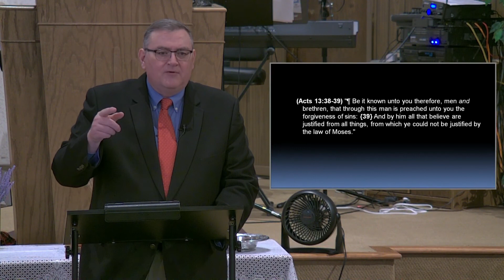Whosoever Believeth In Him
(John 3:1-36) "There was a man of the Pharisees, named Nicodemus, a ruler of the Jews:  {2} The same came to Jesus by night, and said unto him, Rabbi, we know that thou art a teacher come from God: for no man can do these miracles that thou doest, except God be with him.  {3} Jesus answered and said unto him, Verily, verily, I say unto thee, Except a man be born again, he cannot see the kingdom of God.  {4} Nicodemus saith unto him, How can a man be born when he is old? can he enter the second time into his mother’s womb, and be born?  {5} Jesus answered, Verily, verily, I say unto thee, Except a man be born of water and of the Spirit, he cannot enter into the kingdom of God.  {6} That which is born of the flesh is flesh; and that which is born of the Spirit is spirit.  {7} Marvel not that I said unto thee, Ye must be born again.  {8} The wind bloweth where it listeth, and thou hearest the sound thereof, but canst not tell whence it cometh, and whither it goeth: so is every one that is born of the Spirit.  {9} Nicodemus answered and said unto him, How can these things be?  {10} Jesus answered and said unto him, Art thou a master of Israel, and knowest not these things?  {11} Verily, verily, I say unto thee, We speak that we do know, and testify that we have seen; and ye receive not our witness.  {12} If I have told you earthly things, and ye believe not, how shall ye believe, if I tell you of heavenly things?  {13} And no man hath ascended up to heaven, but he that came down from heaven, even the Son of man which is in heaven.  {14} ¶ And as Moses lifted up the serpent in the wilderness, even so must the Son of man be lifted up:  {15} That whosoever believeth in him should not perish, but have eternal life.  {16} ¶ For God so loved the world, that he gave his only begotten Son, that whosoever believeth in him should not perish, but have everlasting life.  {17} For God sent not his Son into the world to condemn the world; but that the world through him might be saved.  {18} ¶ He that believeth on him is not condemned: but he that believeth not is condemned already, because he hath not believed in the name of the only begotten Son of God.  {19} And this is the condemnation, that light is come into the world, and men loved darkness rather than light, because their deeds were evil.  {20} For every one that doeth evil hateth the light, neither cometh to the light, lest his deeds should be reproved.  {21} But he that doeth truth cometh to the light, that his deeds may be made manifest, that they are wrought in God.  {22} ¶ After these things came Jesus and his disciples into the land of Judæa; and there he tarried with them, and baptized.  {23} ¶ And John also was baptizing in Ænon near to Salim, because there was much water there: and they came, and were baptized.  {24} For John was not yet cast into prison.  {25} ¶ Then there arose a question between some of John’s disciples and the Jews about purifying.  {26} And they came unto John, and said unto him, Rabbi, he that was with thee beyond Jordan, to whom thou barest witness, behold, the same baptizeth, and all men come to him.  {27} John answered and said, A man can receive nothing, except it be given him from heaven.  {28} Ye yourselves bear me witness, that I said, I am not the Christ, but that I am sent before him.  {29} He that hath the bride is the bridegroom: but the friend of the bridegroom, which standeth and heareth him, rejoiceth greatly because of the bridegroom’s voice: this my joy therefore is fulfilled.  {30} He must increase, but I must decrease.  {31} He that cometh from above is above all: he that is of the earth is earthly, and speaketh of the earth: he that cometh from heaven is above all.  {32} And what he hath seen and heard, that he testifieth; and no man receiveth his testimony.  {33} He that hath received his testimony hath set to his seal that God is true.  {34} For he whom God hath sent speaketh the words of God: for God giveth not the Spirit by measure unto him.  {35} The Father loveth the Son, and hath given all things into his hand.  {36} He that believeth on the Son hath everlasting life: and he that believeth not the Son shall not see life; but the wrath of God abideth on him."